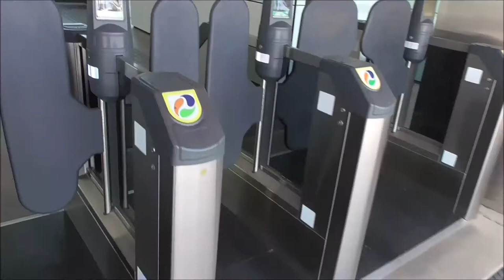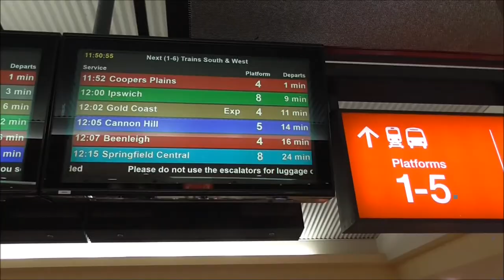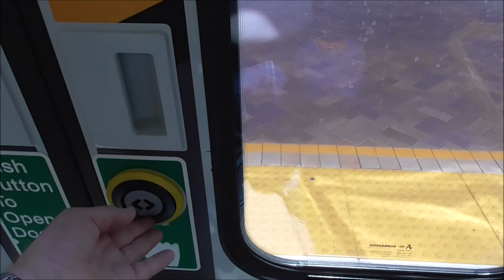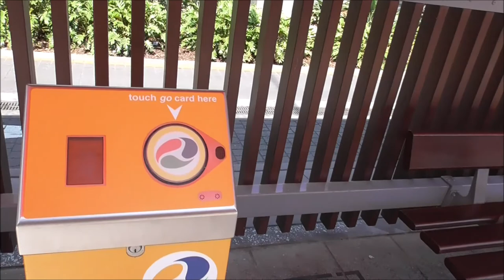Springfield to Surfers Paradise by train and tram.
I grew up down the road from Springfield in Gailes in the 70's and 80's, the amount of development in the area since is astonishing. Even 20 years ago this journey was not only impossible but you wouldn't have thought it would ever be possible.
Is this the fastest suburban train in Australia?
I made an error calling the new Brisbane rail project 'Crossrail'. Please check out for more information.